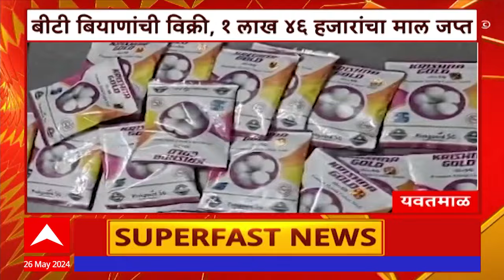TOP 50 : दुपारच्या टॉप 50 बातम्यांचा वेगवान आढावा : टॉप 50 न्यूज: 26 May 2024 : ABP Majha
Maharashtra News Live Updates Today | Headlines Today | ABP Majha Top Headlines | Latest News Live Updates | Marathi Video | Marathi News Today LIVE | Top News Today | Marathi Batmya | National International News Updates | Rahul Gandhi Sabha | PM Narendra Modi Sabha | Lok Sabha Election 2024 Live Updates | Maharashtra Lok Sabha Elections 2024 | Uddhav Thackeray Speech | Prakash Ambedkar Vanchit Maha Vikas Aghadi | BJP NDA vs Congress UPA | MVA vs Mahayuti | CM Eknath Shinde Sabha | Devendra Fadnavis Speech | Sharad Pawar vs Ajit Pawar | Maratha Reservation vs OBC Reservation | Manoj Jarange Patil | Ajit Pawar Speech Live | मराठी बातम्या | महाराष्ट्र न्यूज | टॉप हेडलाईन्स | मराठी टॉप बातम्या | मराठा आरक्षण विरुद्ध ओबीसी आरक्षण | मनोज जरांगे पाटील | मुख्यमंत्री एकनाथ शिंदे | देवेंद्र फडणवीस सभा | उद्धव ठाकरे भाषण | प्रकाश आंबेडकर वंचित महाविकास आघाडी | अजित पवार विरुद्ध शरद पवार | लोकसभा निवडणूक 2024 | महाराष्ट्र लोकसभा निवडणूक 2024 | राहुल गांधी सभा | पंतप्रधान नरेंद्र मोदी भाषण |  महायुती विरुद्ध महाविकास आघाडी | सुप्रीया सुळे विरूद्ध सुनेत्रा पवार | देवेंद्र फडणवीस भाषण | एकनाथ शिंदे भाषण | Thackeray vs Shinde Live Updates | CM Eknath shinde | Lok Sabha 2024 Voting | Maharashtra Politics | Rain Updates | एकनाथ शिंदे मुंबईतील नालेसफाईचा पाहणी दौरा करणार